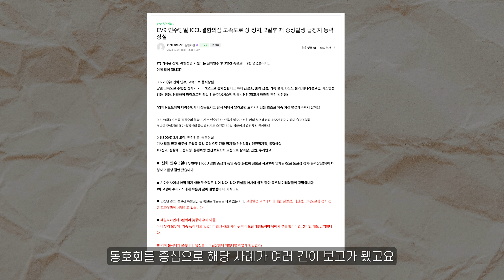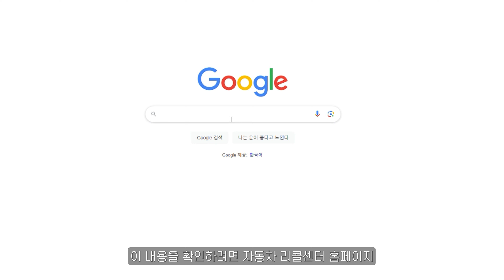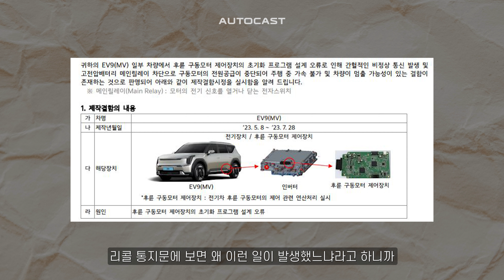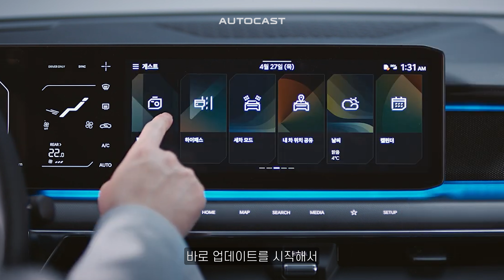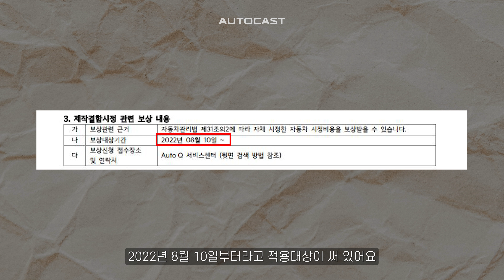[EV9] #9 주행 중 멈춤 리콜발표, 원인은 소프트웨어 오류..어떻게 해야하나요?